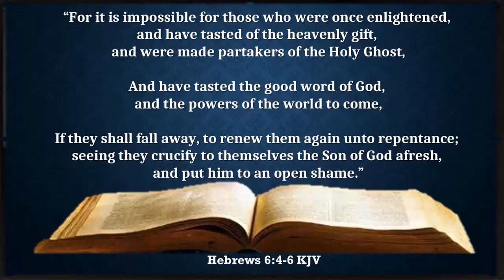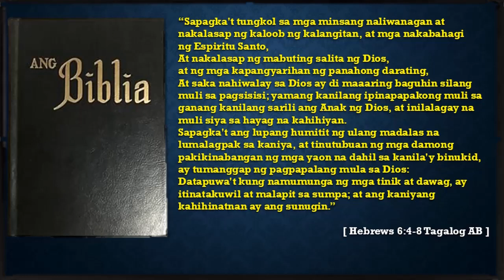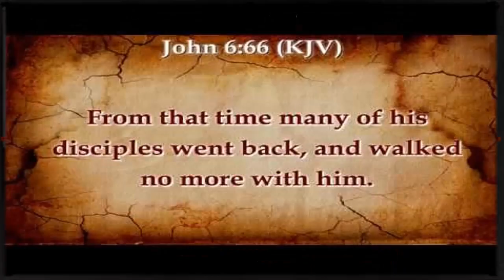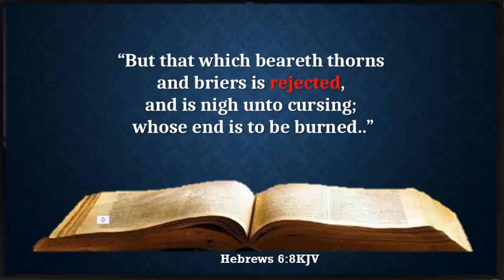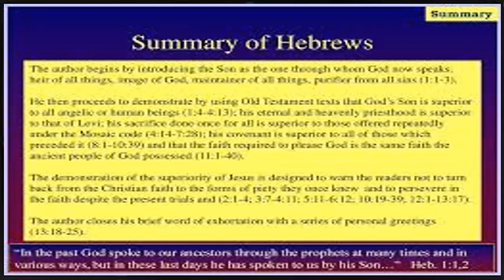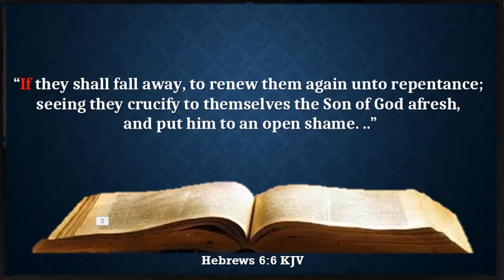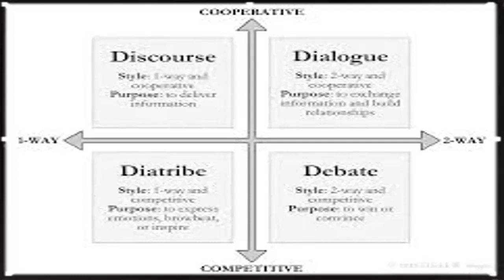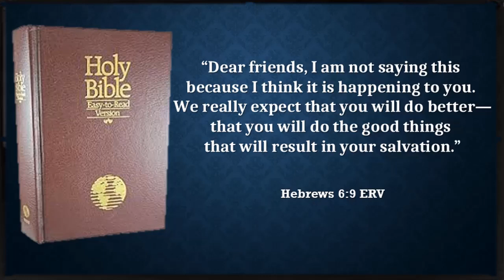BINABAWI BA NG DIOS ANG IBINIGAY NIYANG KALIGTASAN SA ISANG TAO?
Kung sa tingin mo ay nambabawi nga ang Dios ng Kanyang regalo na kaligtasan. sinisira ng ganitong paniniwala ang katangian ng Dios. Tapat Siya na nangako at mapanghahawakan ang Kanyang Salita. Pero paano nga yung mga teksto sa Biblia na wari baga'y nagpapahiwatig na naiwawala nga ang kaligtasan? Kinakailangan diyan ang masusing pag-aaral sa talata gamit ang kaparaanang textual criticism. Kabilang dito ang HERMENEUTICS - ang wastong paraan ng pag-interpret o pag unawa sa Scriptures (Bible).

Kaya may itinalaga na mga tagapagturo sa loob ng iglesia na sinakbatan ng PANGINOON ng kakayahan at kasanayan para gabayan ang mga kaanib gaya ng mababasa natin sa Efeso 4:11 patuloy. Hindi maaaring magsolo lang ang isang indibidiual na Cristiano. May kanya kanyang gawain o function na inilagay ang Espiritu sa mga kaanib ng Iglesia. Hindi lahat ay tagapagturo. Ito ay isa lamang sa kaloob na ibinibigay Niya sa sinumang nais Niyang pagbigyan. Kapag nanghimasok ang isang indibidwal sa gawain na hindi pang kanya, ito ay usurpation. At isang unethical na gawain ang ganung bagay.

Sa paksa natin ngayon, ibinibigay dito ang isang bahagi ng kaparaanan kung paano inuunawa ang isang talata. Nawa'y makinabang ka dito bilang isang Cristiano na nagpapahalaga sa Salita ng Dios. Salamat po